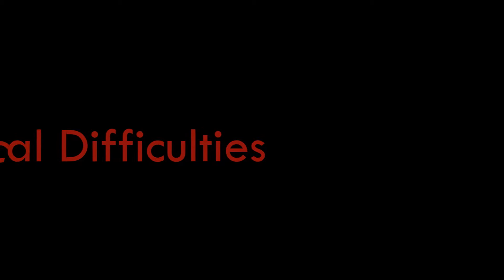Little Big Planet - Episode 6: Aligator BJ's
I wouldn't trust my Bj's to any other animal...

Benchmarks:

0:57 - Starting the level